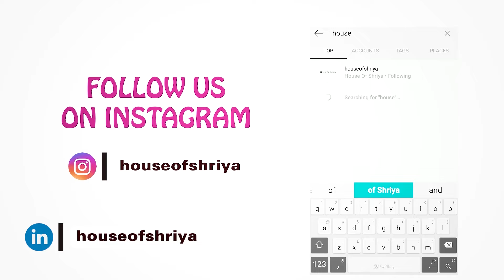Sirf 1.5 Mtrs Kapade me banaye Palazzo || How to make Palazzo in only 1.5 mtrs FABRICs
In this video, we had share the method of marking, cutting & stitching of palazzo pants from leftover only 1.5 mtrs of fabric. Here,we learn how to mark, cut and stitch and it properly in less than 10 mins.

00:00-01:05  Introduction
01:07-04:29    Cutting
04:30-08:05    Stitching

Tripod I use
Camera I use

you can buy this types of fabrics

SAREE LOOKBOOK 2020 |Festive Ideas

1.5 mtrs kapde me palazzo kaise bnaye
palazzo ki cutting
palazzo ki cutting & stitching
how to make palazzo in 1.5 mtrs
itna aasan palazzo sirf 1.5 mtrs me
palazzo sirf 1.5 mtrs me bnana sikhe
full flared palazzo in only 1.5 mtrs
palazzo cutting & stitching
full gher wali palazzo
how to make palazzo
palazzo making
flared palazzo in very easy way
step by step palazzo cutting & stitching
palazzo cutting,palazzo cutting kaise kare
1.5 mtrs me plazzo cutting
palazzo